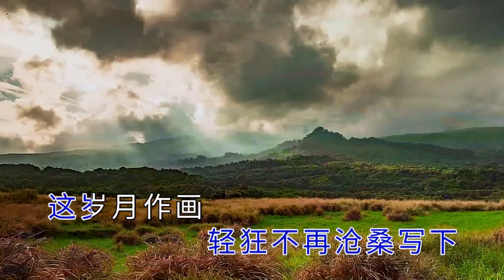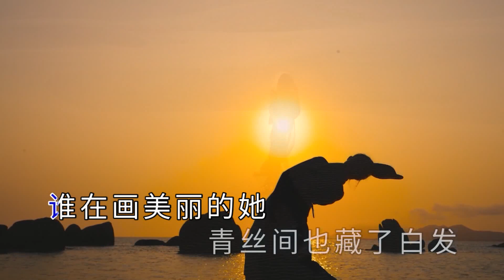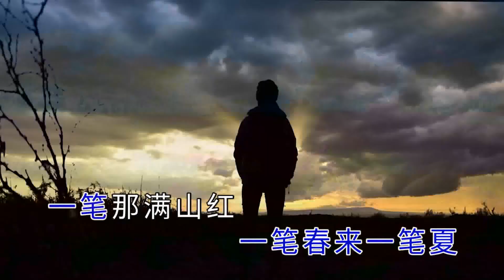江山 岁月作画右伴左唱